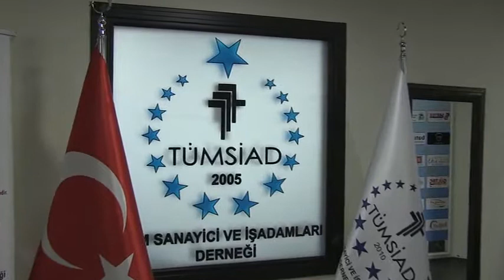DOĞAN, GÜÇLÜKLERİ BİRLİKTE GÖĞÜSLEYİP AŞACAĞIZ